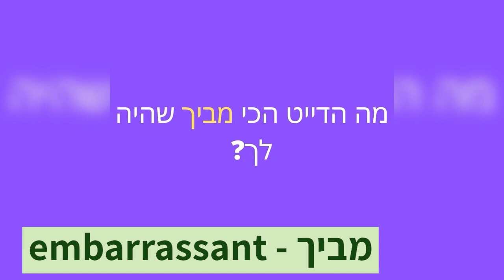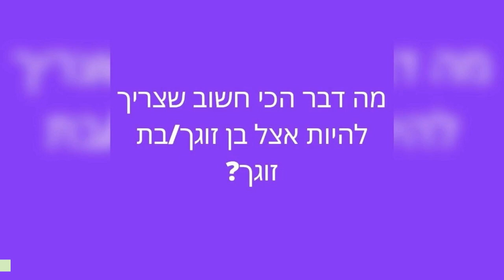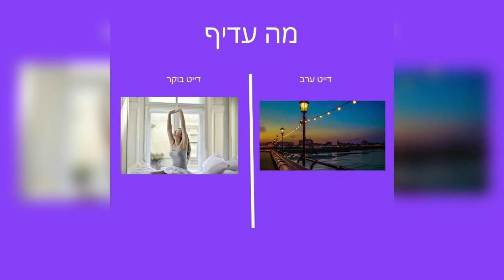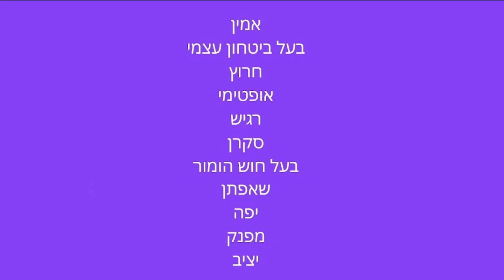Les mots indispensables pour réussir ses « date » en Israël ! - Opération Tsabar #38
Quel type d’amoureux(se) veut-on rencontrer ? Que dire et faire lors de ce premier rendez-vous ? Aujourd’hui, Sarah Barembaum de l’@ulpan Integraliah enseigne à Sylvain comment organiser et réussir ses “date”... en hébreu bien sûr. C’est parti.
Téléchargez des maintenant l’application studio Qualita

Rejoignez la communauté d’entraide francophone en Israël